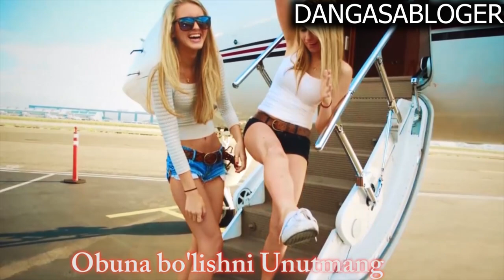дунёнинг 6 та энг осон ва сердаромад касблари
DUNYODAGI 6 TA ENG G'AROYIB VA KO'P PUL TOPADIGON KASBLAR